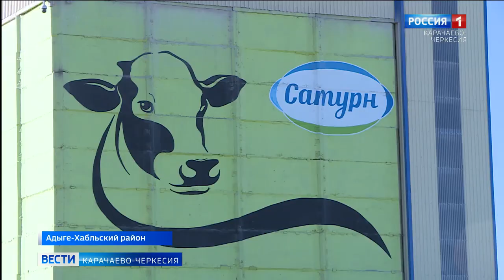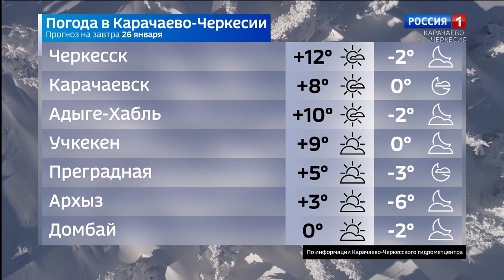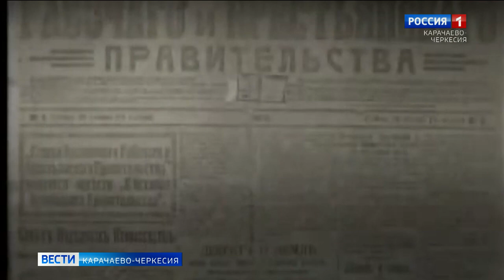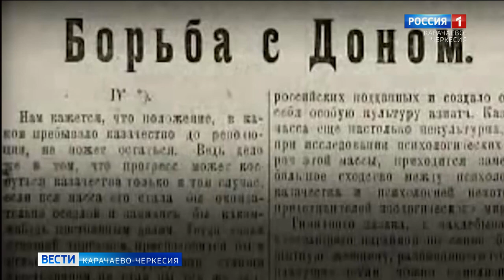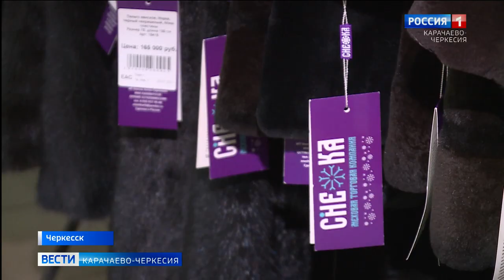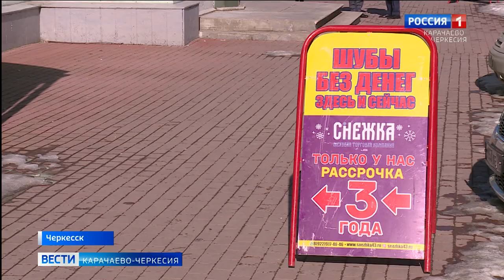Вести Карачаево-Черкесия 25.01.2021